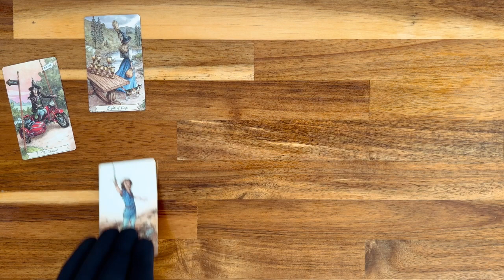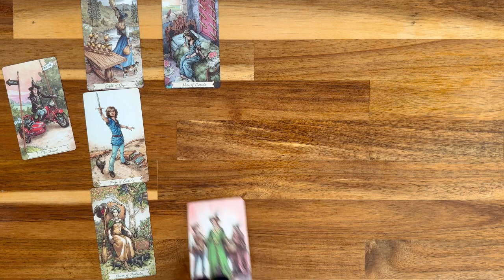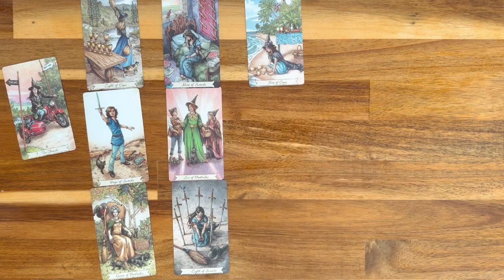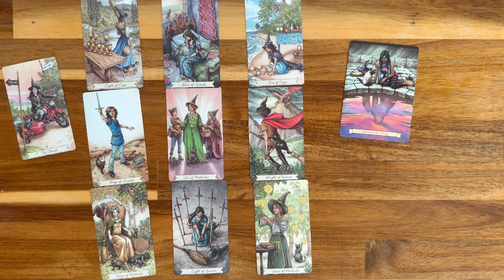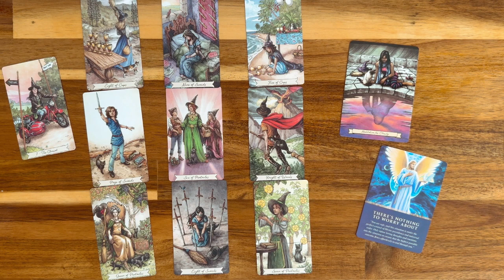💰♐ SCHÜTZE das Glück kommt auf dein Schicksal zu, es ist deine Zeit zu strahlen💶tarotkarten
😱♐ SCHÜTZE das Glück kommt auf dein Schicksal zu, es ist deine Zeit zu strahlen 🏆💶💛

Unterstütze mich in den Kommentaren, indem du diese Emoji hinterlässt, um Wohlstand in dein Leben zu bringen: 💶💛 ✨ ✨